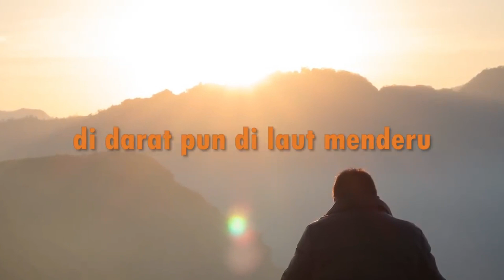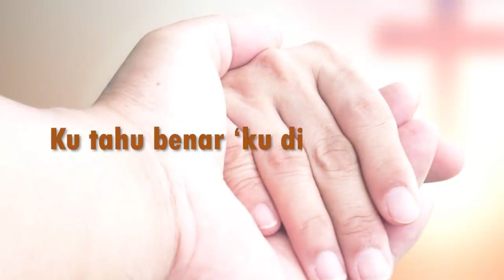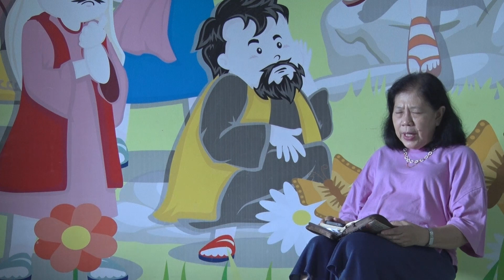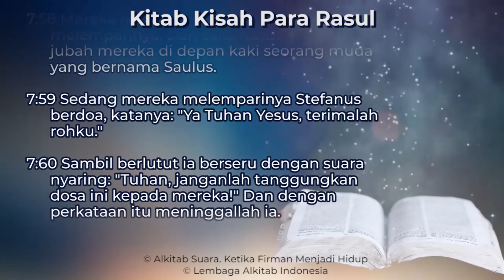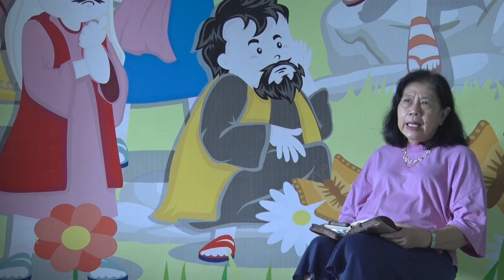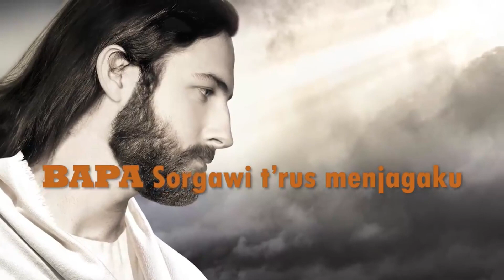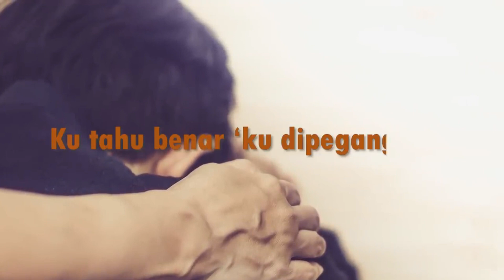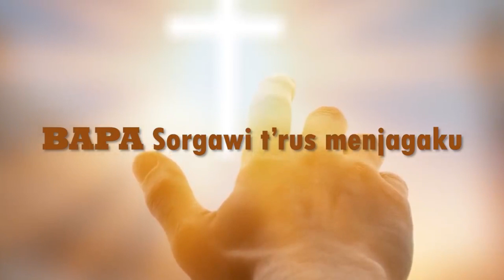Renungan Harian GKI Sangkrah 26 Januari 2022